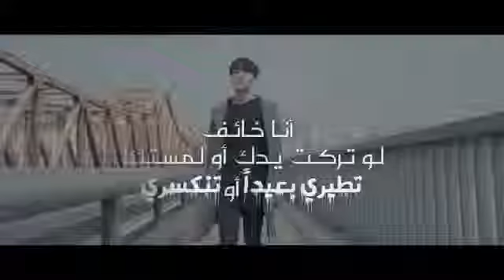Bts (Butterfly) Arabic sub